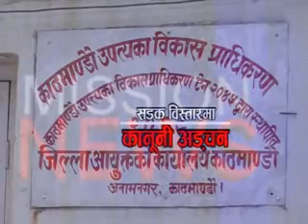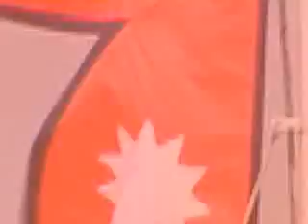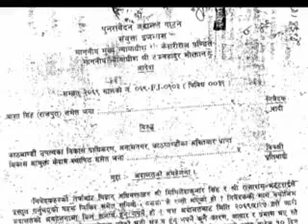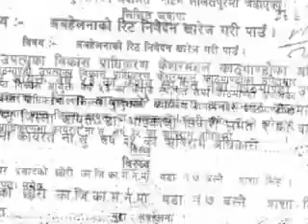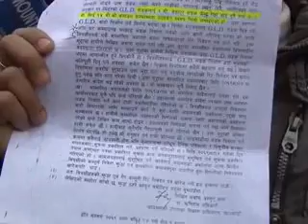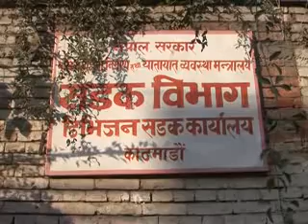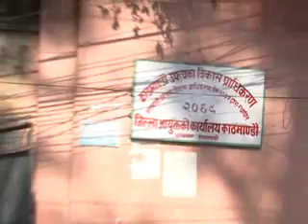Mission news report 2